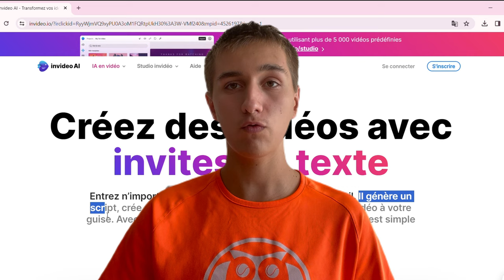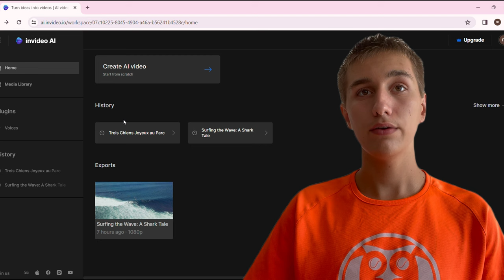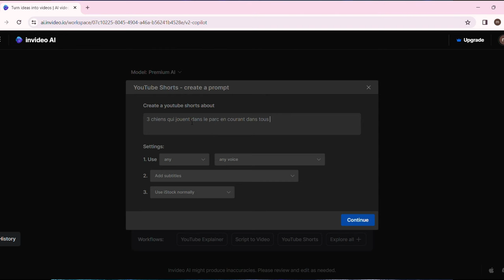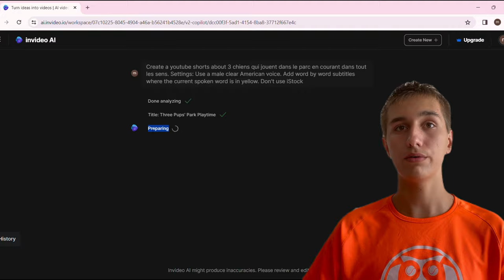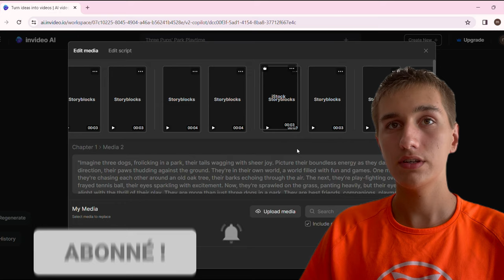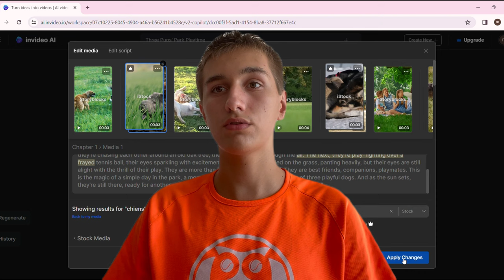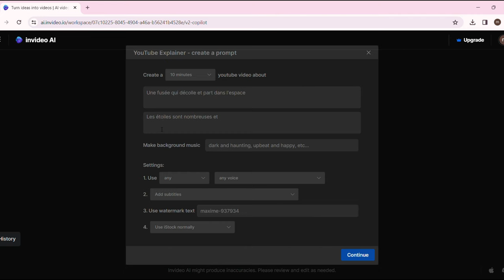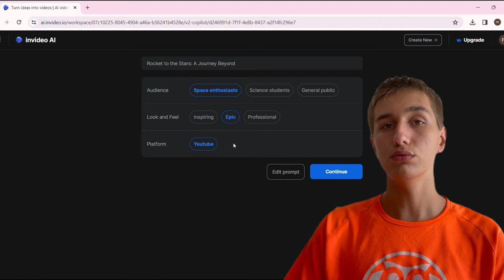L' IA qui crée vos VIDÉOS en quelques SECONDES ! (Invideo AI)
Invideo AI, je vous montre comment utiliser cette outil révolutionnaire qui vous permet de créer des vidéos avec juste du texte. Invideo AI utilise des algorithmes d’intelligence artificielle avancés pour automatiser la création de vidéos, en générant le script, les clips vidéo, les sous-titres, la musique de fond et les transitions.

Chapitres de la vidéo :
00:00 Introduction
01:20 Vidéo Youtube Short
04:34 Résultat
05:04 Vidéo Longue Youtube (10 minutes)
09:07 Résultat
11:53 Conclusion